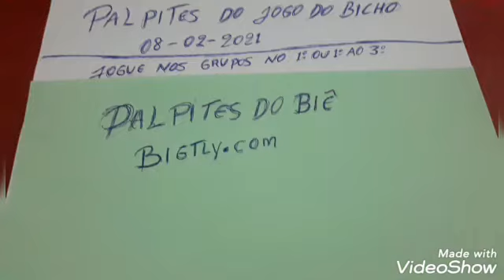PALPITES DIA 08-02-2021 PALPITES DO JOGO DO BICHO, PALPITES CERTEIROS TODOS OS DIAS.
Palpite* para o*jogo* do bicho* de hoje * 08/02/21

.:::ATENÇÃO:::...
Visite nosso site, pagamos por clicar em nossas publicidades, cadastro é grátis
Palpites para hoje dia. Jogue nos grupos no 1º ou do 1º ao 3º da um bom retorno financeiro.
Jogue no primeiro prêmio ou pelos 3. o segredo do jogo é você seguir esses grupo durante todo o dia. se não ganhar no primeiro sorteio doble o valor da aposta para o segundo sorteio e assim vai dobrando a aposta até sair o prêmio. por isso é interessante começar jogando pouco para poder ter capital pra dobla a aposta até o prêmio chegar. Boa sorte e bons prêmios.

PALAVRAS CHAVES
palpitesdofutebol,
palpitesnofutebol,
palpitesdehojenofutebol,
jogue no futebol,
comojogarnofutebol,
palpitedojogodobicho,
resultadojogodobicho,
palpitesdojogodobichodehoje,
palpitedojogodobichoparahoje,
jogodobicho,
palpitedojogodobicho,
resultadojogodobicho,
palpitejogodobicho,
reforçopracoruja,
palpitedehoje,
palpitedodia,
palpite do jogo do bicho,
tabela do jogo do bicho,
como jogar no jogo do bicho,
animais do jogo do bicho,
calendário do jogo do bicho,
quanto paga o jogo do bicho,
resultado do jogo do bicho,
imagens do jogo do bicho,
fotos do jogo do bicho,

PESQUISAS RELACIONADAS
PT PTN PTM PTV COR FEDERAL
Palpite Jogo do Bicho, Deu No Poste, Palpite, do, jogo, bic bicho e futebol jogo do bicho para o dia, ptm, pt, ptv, ptn, cor, fed, look, lotece, lotep, nacional, Palpite Jogo do Bicho , Jogo do Bicho
 DO JOGO DO BICHO
Jogo do bicho, Palpite jogo do bicho hoje, Palpite do jogo do bicho para hoje, Palpite do dia, Palpite forte do do jogo do bicho,
palpite do bicho
palpite para federal
soma do jogo do bicho
jogo do bicho como ganhar
palpite para coruja hoje
palpite jogo do bicho para hoje
palpite federal hoje
palpite para hoje jogo do bicho
palpite jogo do bicho hoje